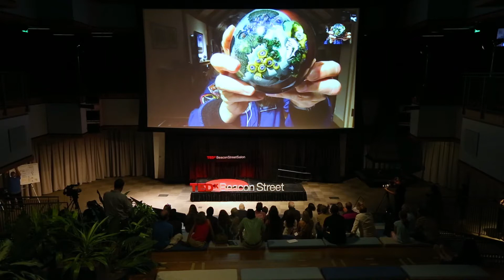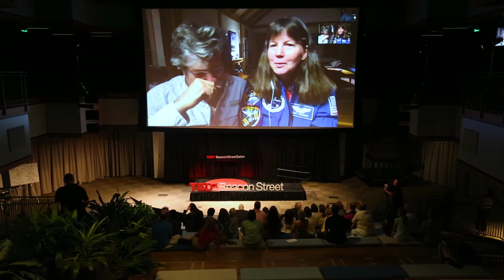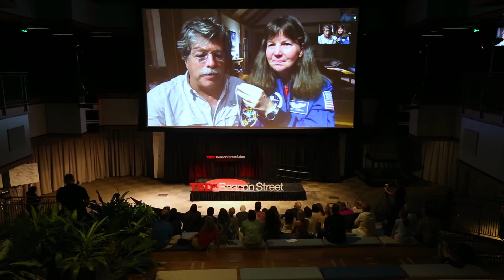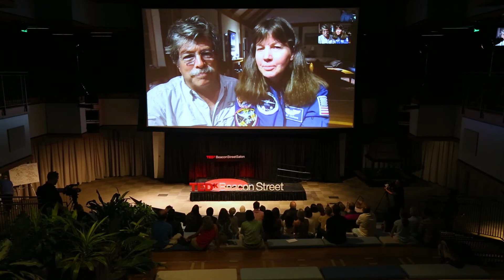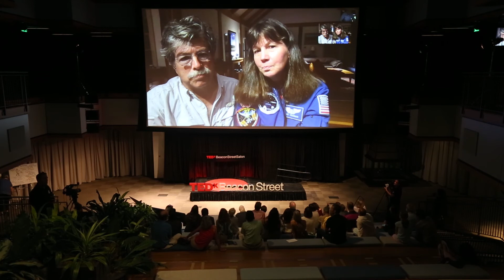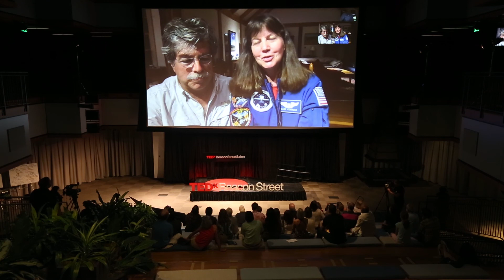A Trip around the World? Or a Trip through Space?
Wherever you're exploring, the experience is all about perspectives. NASA astronaut Cady Coleman shares stories from two of her explorations on the Space Station and what it meant for teamwork and work ethic.